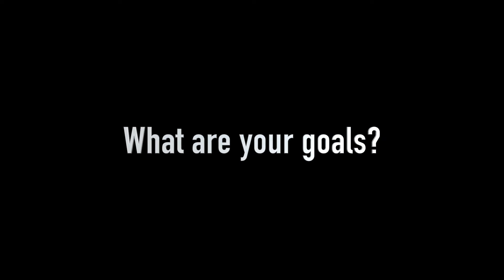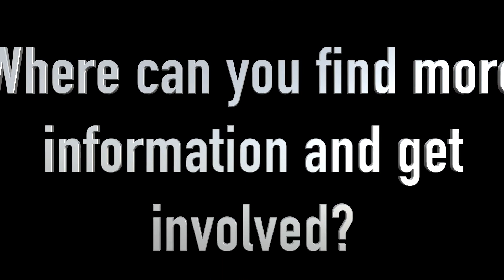Cardinal Talk - Lexie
Interview with Kelli Arn from Rustic Road Training.